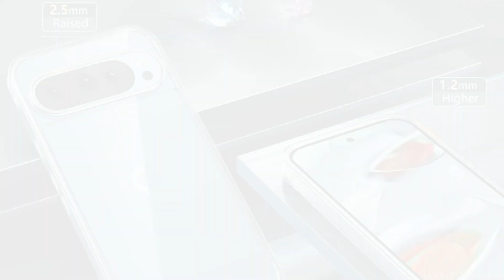Top Google Pixel 9 and 9 Pro Cases : Protect Your Device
We'll look at some of the best cases for the Google Pixel 9 and 9 Pro in this video, which will protect your device while also adding usefulness and design.

1. Justcool case for Pixel 9 and 9 pro

2. FNTCASE clear cover for Google Pixel 9 pro and Pixel 9

3. JEtech magnetic case for Pixel 9 and 9 Pro

More cases

*Shop Best Budget Deals*